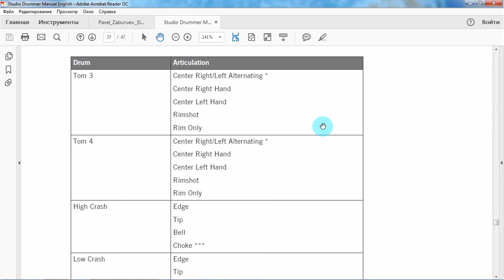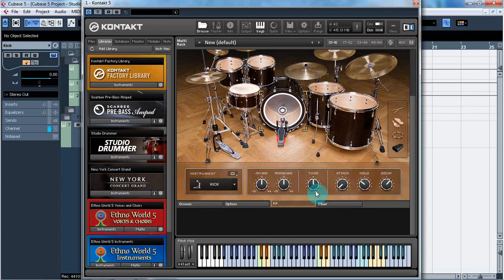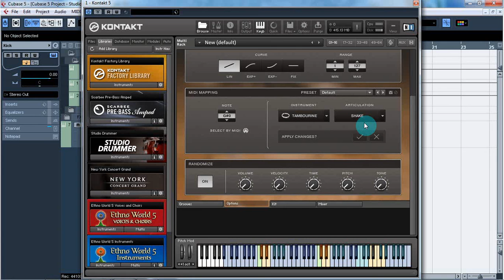VST-плагины. Studio Drummer (часть 5)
Заключительная часть курса о библиотеке плагина Kontakt - Studio Drummer, в которой я опишу вкладку Options.